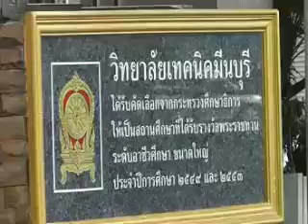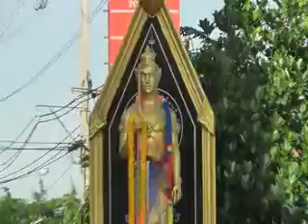สยิวกิ้ว หุ่นยนต์เทคนิคมีนบุรี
Android Soccer Robot Contest 2012 "ฉลามมีน" เป็นชื่อทีมหนึ่งที่เข้าร่วมการแข่งขันการควบคุมหุ่นยนต์ด้วยระบบปฏิบัติการแอนดรอยด์ โดยแผนกวิชาช่างอิเล็กทรอนิกส์ วิทยาลัยเทคนิคมีนบุรี